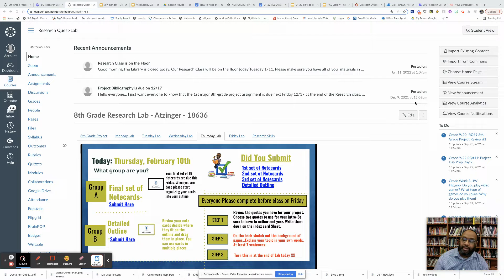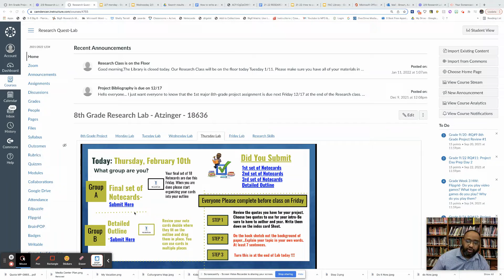Lab Instructions Feb 10, 2022